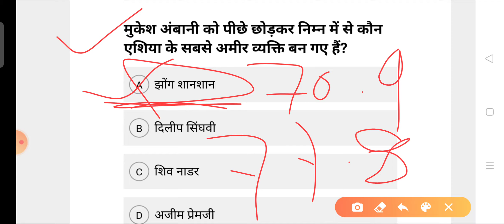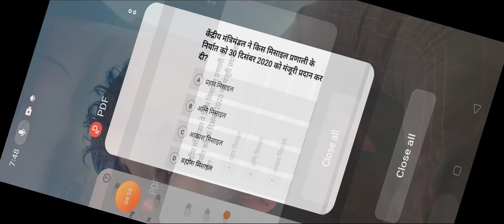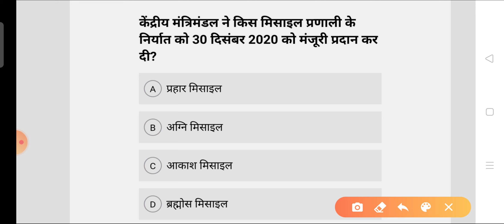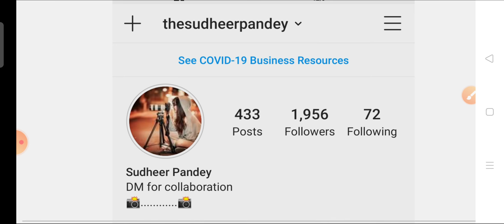Current Affairs (01-Jan-2021) Daily Current Affairs, Current Affairs in hindi